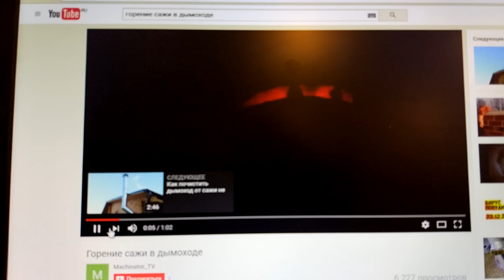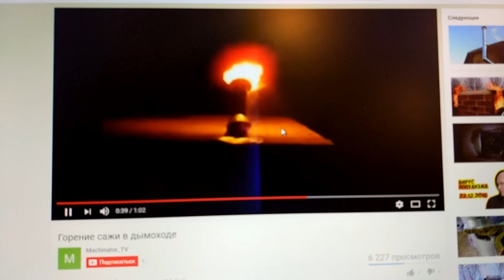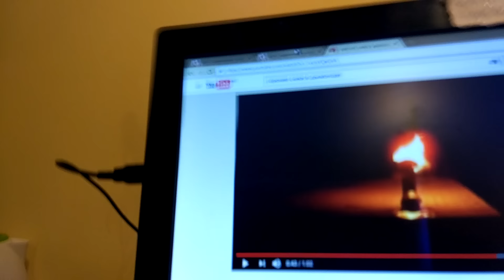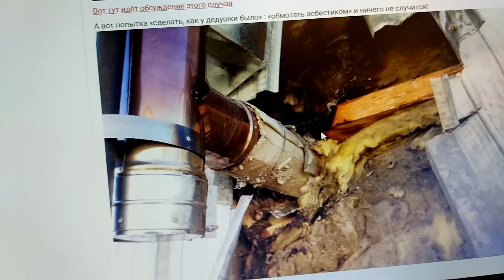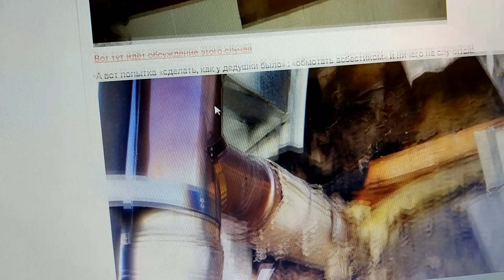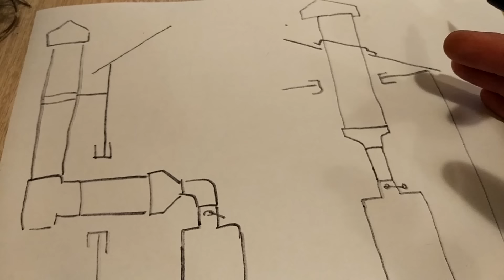Как лучше ставить дымоход: по прямой, через крышу или на кронштейнах, по стене? Плюсы и минусы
FAQ по 99% вопросам и ответам на них, которые возникают у людей, ни разу дымоход не ставивших
Особо просьба зайти и посмотреть тем людям, которые прямо вот любители экономить: фоточки с пожаров, видео возгараний - всё там. Заботливо собрано по всему интернету.